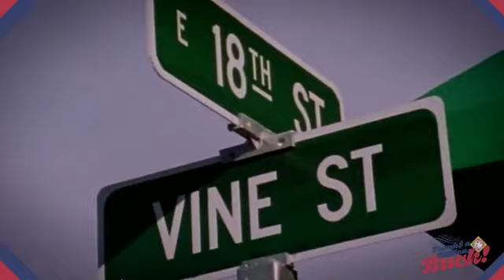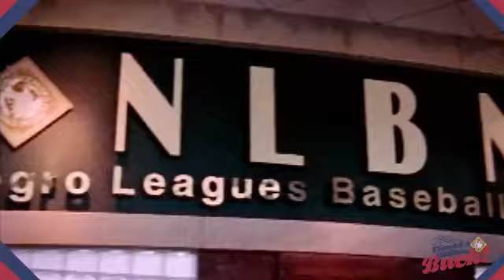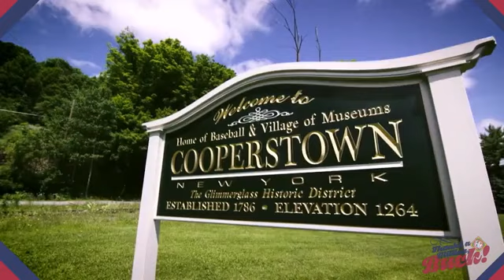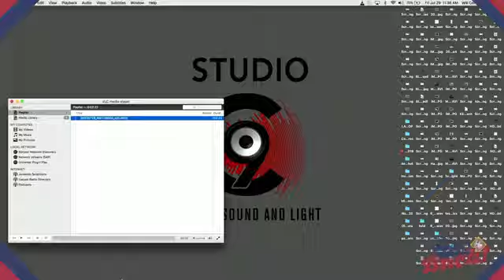NLBM Thanks A Million Buck Press Conference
The Negro Leagues Baseball Museum (NLBM) held a press conference
to announce its newest fundraising campaign “Thanks A Million, Buck!” benefitting the Buck O’Neil Education and Research Center. In addition, Hy-Vee revealed the auction winner of the specially commissioned Buck O’Neil art piece and presented check for proceeds from its Buck O’Neil Tip of the Cap Art Tour to the NLBM.

The press conference caps off a months long celebration of Buck O’Neil’s induction into the National Baseball Hall of Fame, which occurred Sunday, July 24th in Cooperstown, New York. Hy-Vee and the NLBM commissioned renowned Kansas City artist Phil “Sike Style” Shafer to create a unique art piece that pays tribute to one of baseball’s most influential African American players. Hy-Vee and Shafer will announced the winner of the artwork, along with total amount raised during the art tour which will be donated directly to the museum.